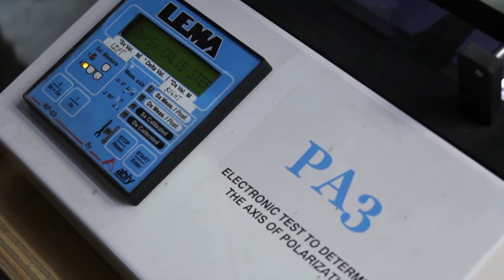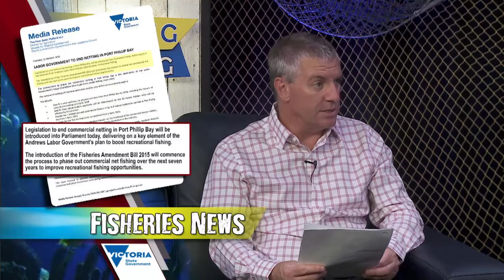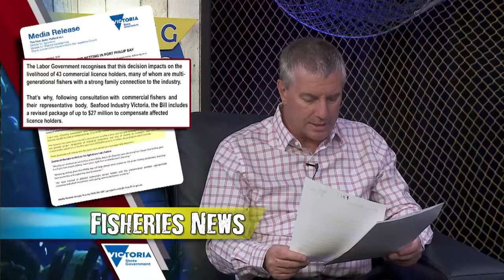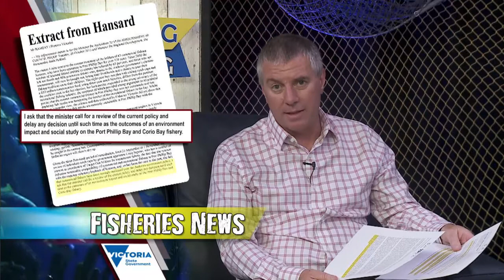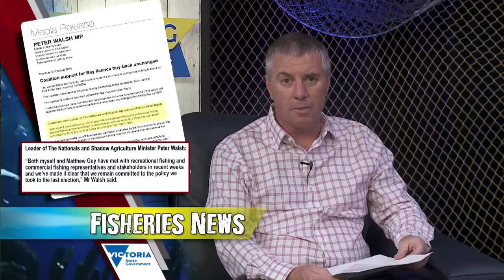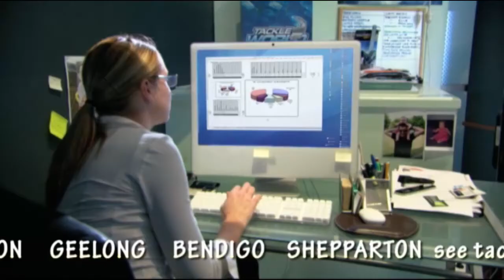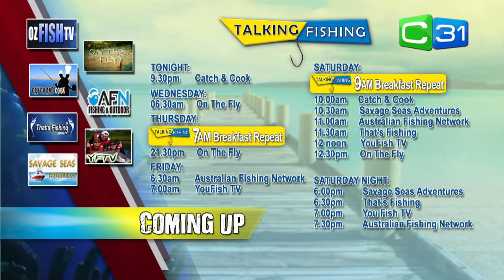Talking Fishing S02E13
Welcome everyone to Talking Fishing, a massive show coming up as always and what another great week in fishing it has been. The sun is shining and it’s a timely reminder to protect your eyes when fishing, tonight we take you inside the Spotters sunglasses factory and show you how sunglasses are made. Big Mulloway feature in this week’s catch of the week, and we have a few Hot Spots for those of you heading away fishing this Melbourne Cup weekend.